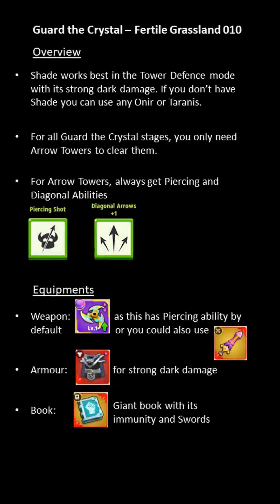[Archero] Guard the Crystal - Fertile Grassland 010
Guard the Crystal Event is back!
This is a Tower Defence Mode in Archero, usually much easier than the Legendary Season..